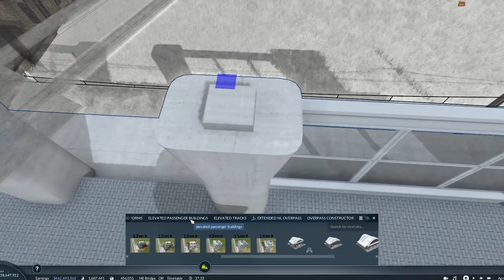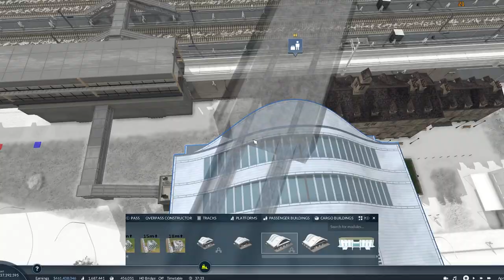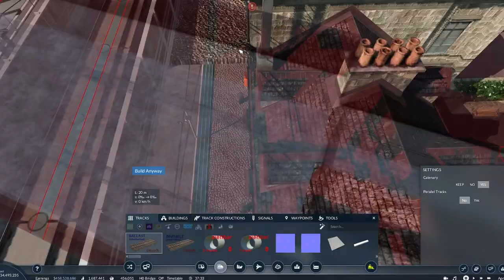Yingkou Station Renovation Project - Gameplay Timelapse [Transport Fever 2 Bohai Series]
Yingkou - the gateway to the industrial north and the most important junction on the Peninsula Main Line, now renovated.
With one additional feature: an elevated track stacked on top as the terminus of Wanfu Line.
This marks the complete modernization of all main line stations on the Map.